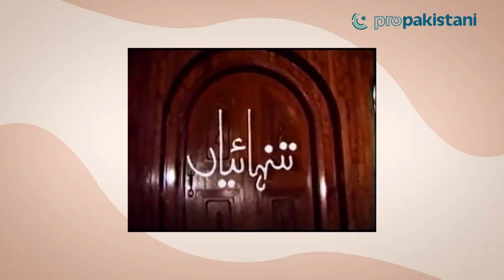In Conversation with Haseena Moin- Mastermind - S01E03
Tanhaiyaan, Ankahi, Dhoop Kinare, Aahat, Parosi, and the amazing list goes on. Who in Pakistan cannot recognize the prolific creator of these and many more amazing titles. People still recall how her plays made the streets deserted at prime time. She can easily be credited for giving PTV the golden period that masses still yearn for.

Haseena Moin, the dramatist, playwright, and scriptwriter, also holds the honor of writing Pakistan’s first original script Kiran Khaani in the 1970s. She’s also the first Pakistani to write for a Bollywood movie upon Raj Kapoor's request, to whom she also recommended Zeba Bakhtiar for the movie Henna. These days, Haseena Moin is writing a play around cancer awareness.

ProPakistani got a rare chance to speak with her at an award show. Watch the short yet insightful interview and let us know what drama titles you best know her for.